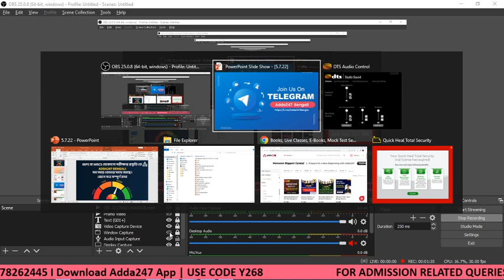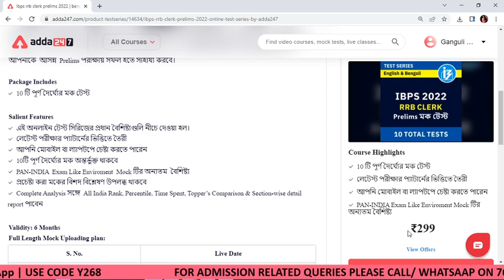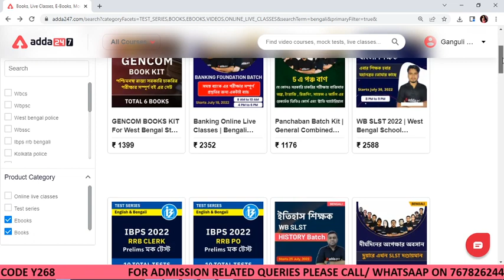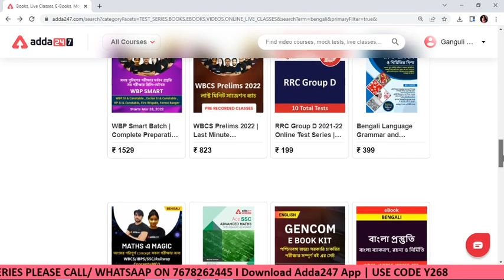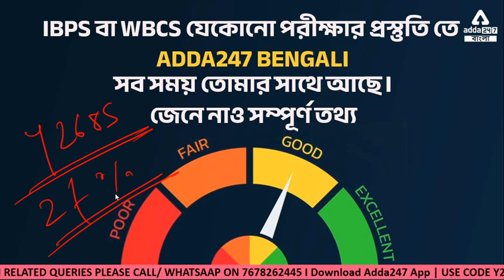Score Good Marks with the help of Mock Test | IBPS and WBCS Prime Pack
Batches –
Banking Online Live Classes | Bengali Language Complete Foundation Batch of Banking Exams
Panchaban Batch Kit | General Combined Complete Foundation Batch in Bengali | Live Classes